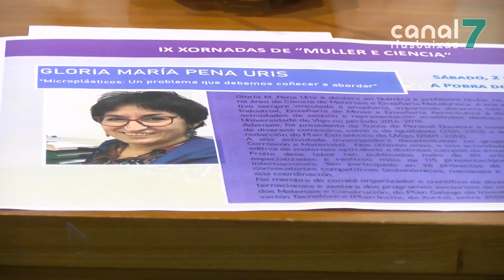O deporte e os microplásticos centrarán a IX Xornada de Muller e Ciencia da Pobra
As xornadas de Muller e Ciencia volven achegar ata a Pobra diversas disciplinas científicas dende unha perspectiva de xénero. Desta volta, abordaranse as particularidades das mulleres no deporte e a contaminación por microplásticos.